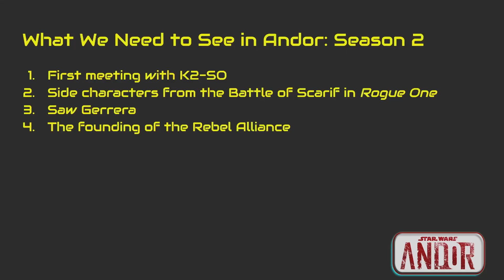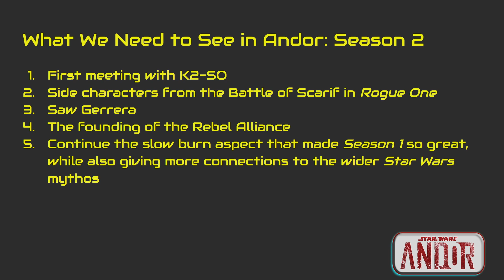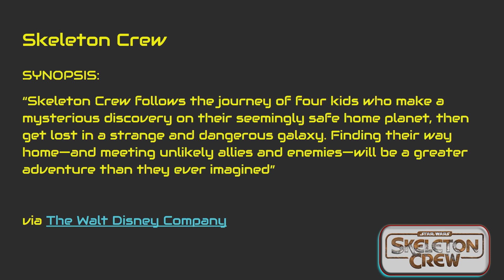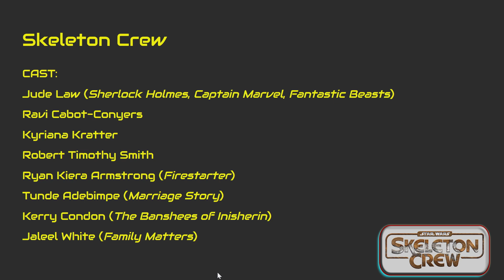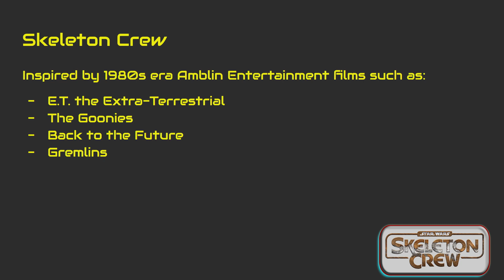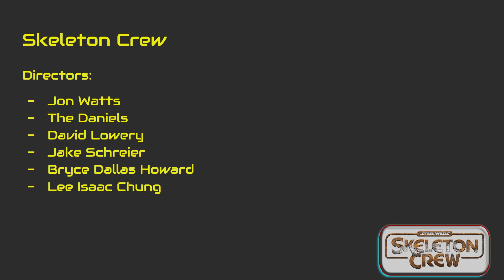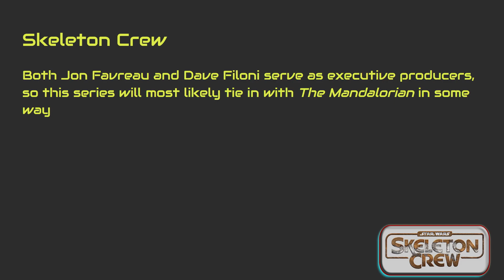Tusken Radio S02E05 - Star Wars, Andor, Ahsoka, Skeleton Crew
Tusken Radio is a talk show about all things Star Wars.  Hosted by Drew Grech, Michael Badrov, and Angus Allan.

Intro. sequence created by Ben Cunin.